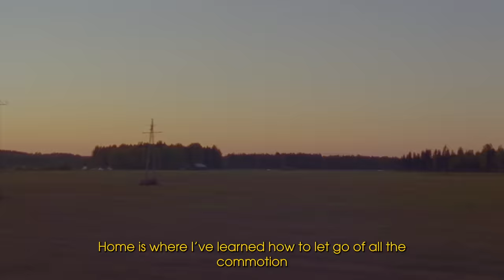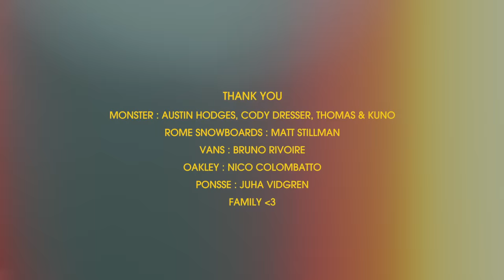SUGARED | RENE RINNEKANGAS SNOWBOARD VIDEO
Sugared is why we still need full-length video releases in a world of straight-to-Instagram clips and immediate gratification. Divided into two parts, and shot on home-turf backcountry and street spots, you’ll see what creative duo Rene Rinnekangas and Anton Kiiski packed into four months of winter when the rest of us were chilling.